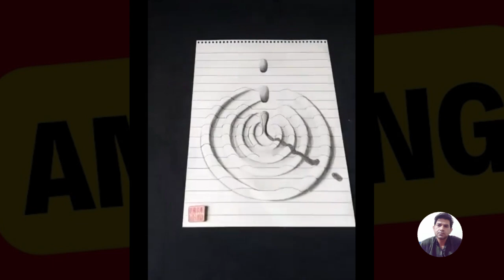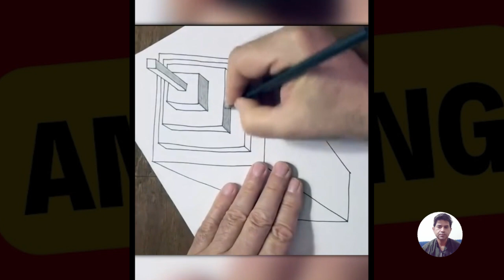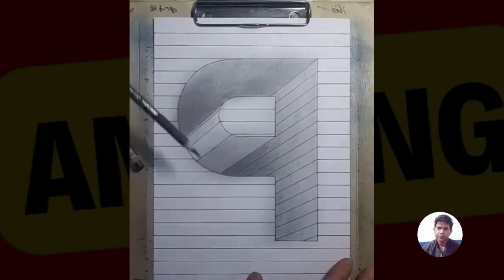How To Do 3D Drawing - Tutorial for Beginners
How To Do 3D Drawing - Learning Tutorial
How to Do 3D Drawing: Easy Tutorial for Beginners
How to Do Amazing 3D Drawings: Step-by-Step Guide
How to Do Realistic 3D Drawings: Learn with This Tutorial
How to Do 3D Art: Simple Techniques for Stunning Drawings
How to Do 3D Drawing: Master the Basics in This Learning Tutorial

1. How to Do 3D Drawing: Easy Tutorial for Beginners
Learn the basics of 3D drawing in this easy-to-follow tutorial designed for beginners! Whether you're just starting out or looking to improve your skills, this step-by-step guide will help you understand the techniques behind creating stunning 3D artwork. Grab your pencil and paper, and let's start drawing!

2. How to Do Amazing 3D Drawings: Step-by-Step Guide
Unlock the secrets of amazing 3D drawings with this detailed, step-by-step guide! Perfect for both beginners and intermediate artists, this tutorial breaks down each technique to help you create impressive, realistic 3D effects in your artwork. Get ready to bring your drawings to life!

3. How to Do Realistic 3D Drawings: Learn with This Tutorial
Want to create eye-catching, realistic 3D drawings? This tutorial is perfect for you! Learn how to add depth and dimension to your artwork with simple, easy-to-follow techniques. No experience is necessary—just grab your supplies and follow along as we guide you through the entire process.

4. How to Do 3D Art: Simple Techniques for Stunning Drawings
Ready to take your drawing skills to the next level? In this tutorial, we'll show you how to do 3D art using simple techniques that will help you create stunning, dimensional drawings. Whether you're new to art or looking to enhance your skills, this guide is for you!

5. How to Do 3D Drawing: Master the Basics in This Learning Tutorial
Master the basics of 3D drawing with this easy-to-understand tutorial! Perfect for beginners, this video will teach you how to create 3D shapes and forms, giving your drawings a lifelike, three-dimensional effect. Follow along, practice, and watch your artistic abilities grow!

These descriptions emphasize learning and encourage viewers to follow along with confidence.